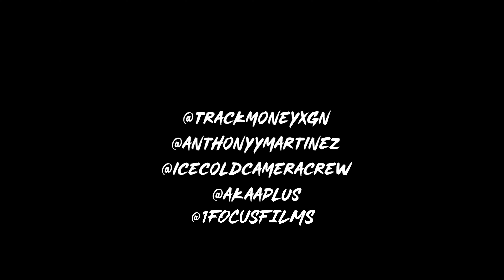TrackMoney P. [Get Nazty] - When He Drop (Exclusive Video) ll Shot By IceColdCameraCrew [New 2021]